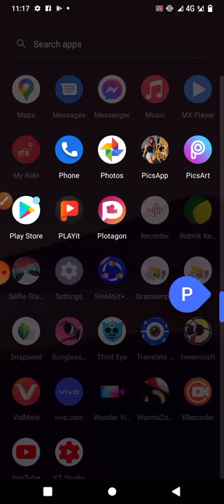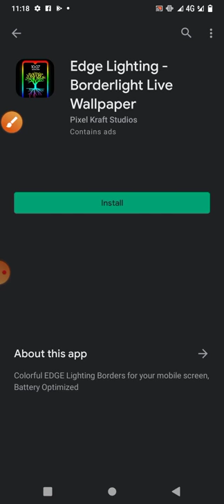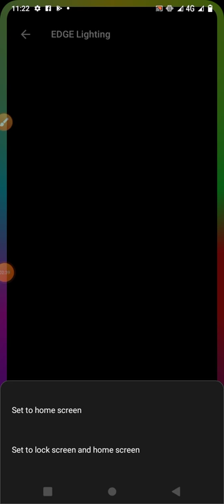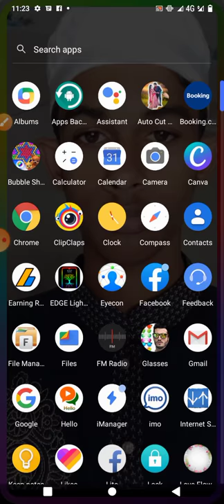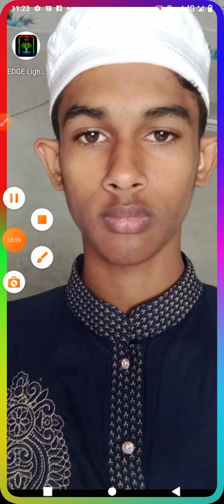এটি সেট করার পর আপনার মোবাইলটিকে আপনি নিজেও চিনতে পারবেন না।।,,,।।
Thanks FOR STAY with me